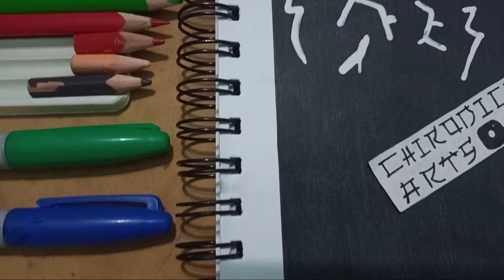Dibujando a Killua - (Hunter X Hunter) | drawing Killua - Chirodicles Arts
MATERIALES UTILIZADOS ✍️

- Lápices Faber Castell
- lápices Color 'Peps
- Marcador Negro
- Delineador Filgo 0, 4 mm
- Portaminas 2B/HB
- Lápiz 2B/HB
- Hoja A4 210 g

Comenta también que te ah parecido el dibujo y otro personaje que quieres que dibuje para el próximo video 🔥

Espero que les haya gustado el vídeo y gracias por todo el apoyo de siempre🤗

Nos veremos en próximos vídeos ❤️